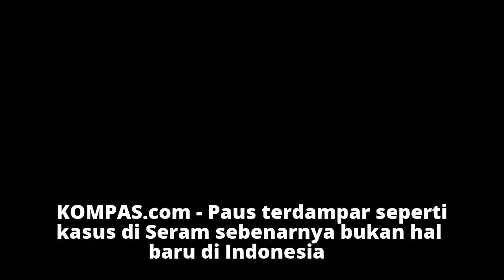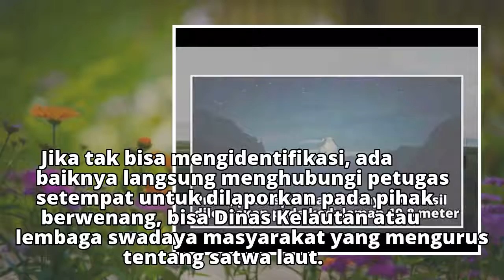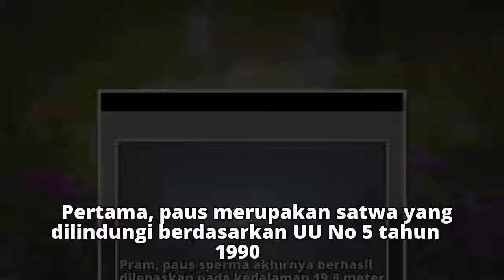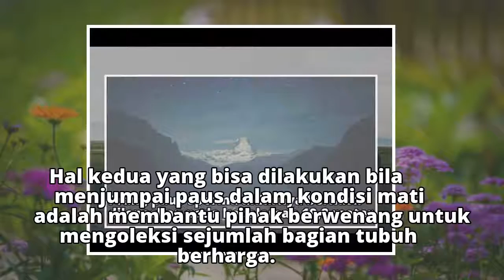Ketemu Paus Terdampar? Ini yang Bisa Anda Lakukan